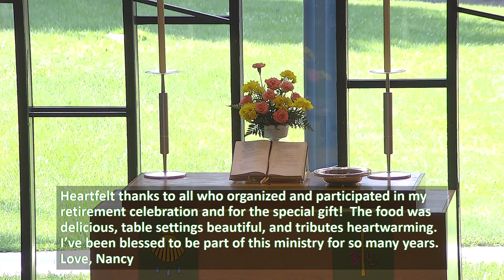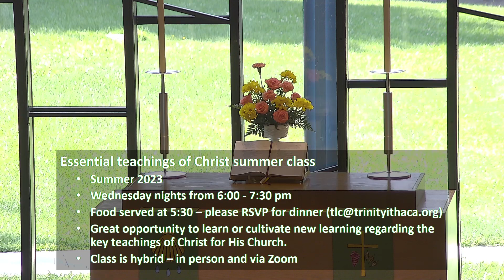Jul 23 Let there be no sympathy or slumber around Satan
Sermon: Let there be no sympathy or slumber around Satan

Text: Matthew 13:24-30, 36-43